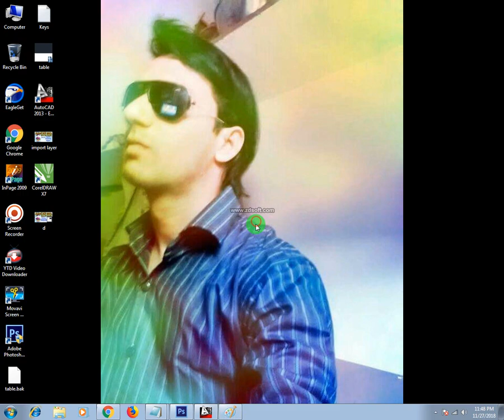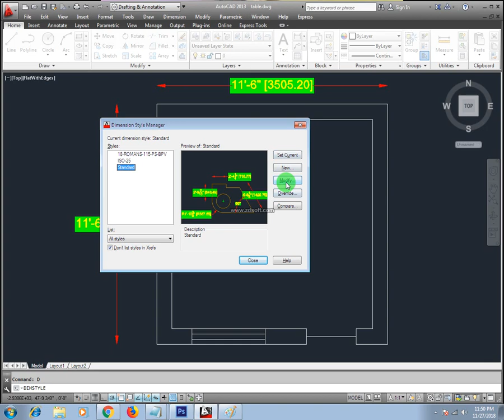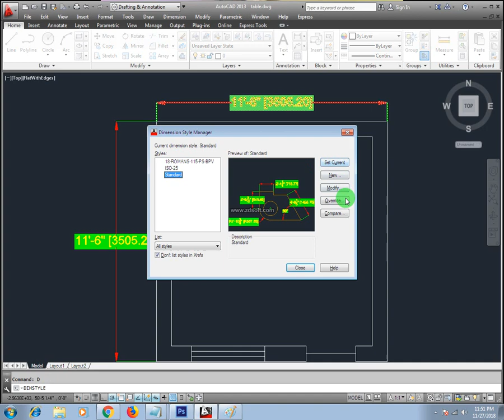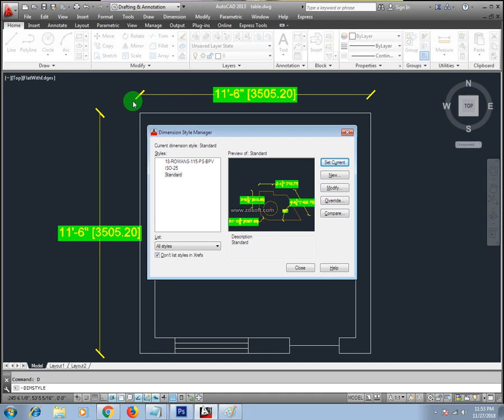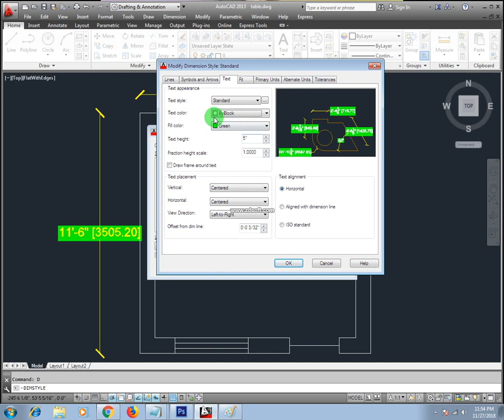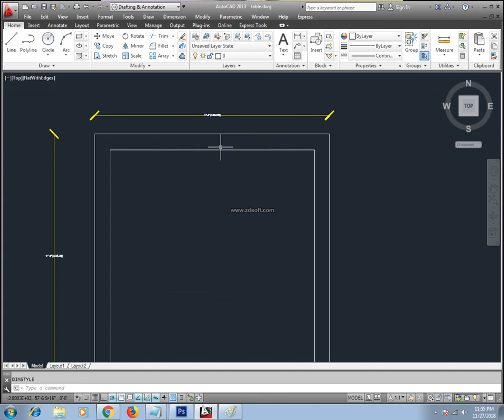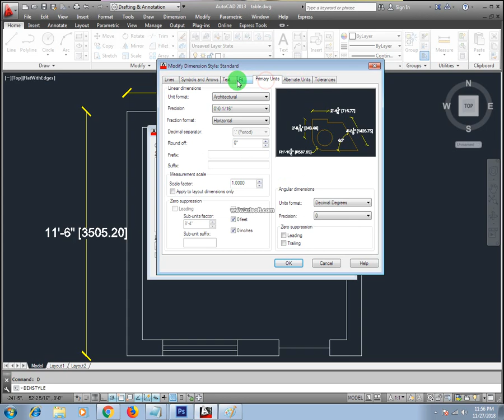AutoCAD(2013) Complete Course in Urdu Lecture 5.1 || How to use Dimension style manager